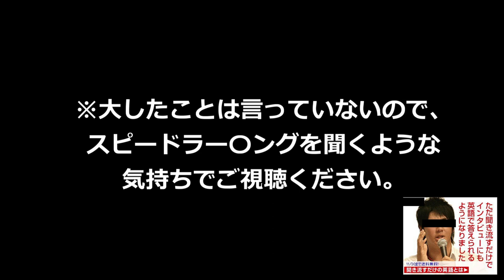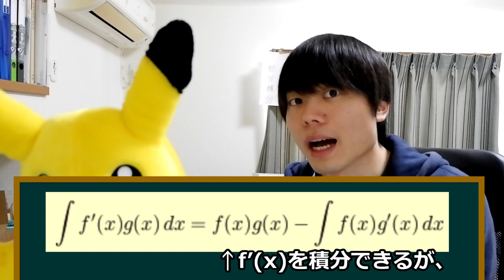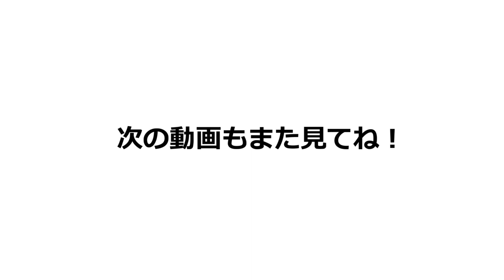【理系】大学院生が語る「人生部分積分」が深すぎて、全米が鼻で笑ったｗｗｗ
「質問コーナー&プレゼント企画」開催致します。